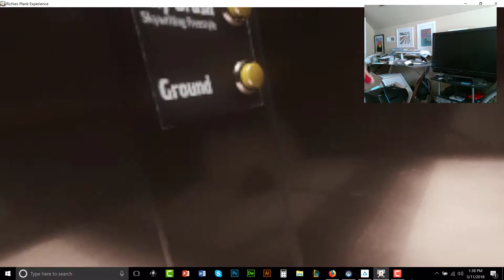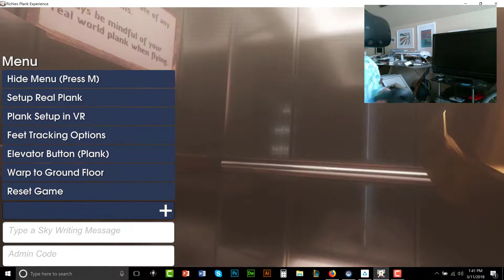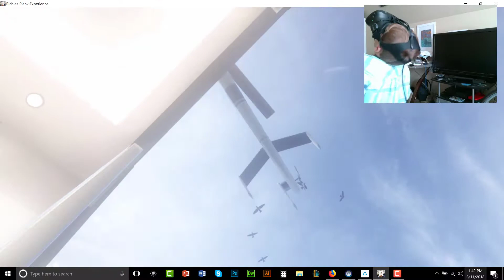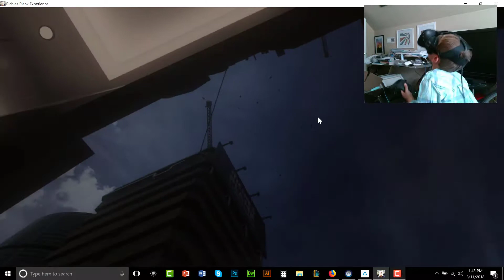River - Playing Santa in VR Ritchie's Plank Experience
A 5 yr old, River, playing in virtual reality richie's plank experience on the HTC Vive